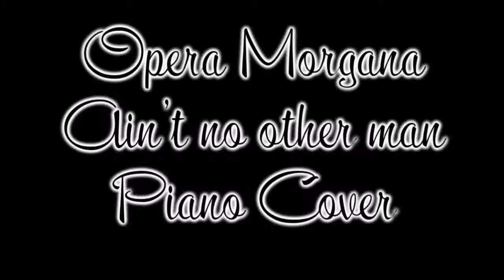Opera Morgana - Ain't no other man (Piano Cover)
My piano cover of Christina Aguilera - Ain't no other man.